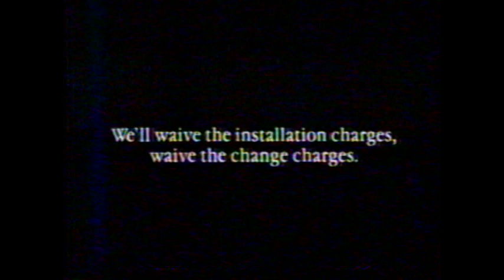1989 AT&T Business Long Distance "Try AT&T Pro WATS" TV Commercial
This commercial aired March 28th, 1989. It appeared during a broadcast of the series "Tour of Duty" on WBAL Channel 11 in Baltimore Maryland.